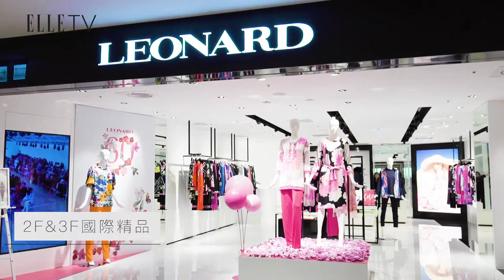漢神百貨全新改裝！必逛服飾精品攻略指南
南部的朋友注意，快前往漢神百貨去逛逛全新裝潢的奢美空間！1至3樓的國際精品區不僅聚集了12大精品名店，如：BURBERRY、BVLGARI、Cartier、CHANEL、CHAUMET、DIOR、FENDI、GUCCI、HERMÈS、LOUIS VUITTON、TIFFANY & Co.、VALENTINO，更引進近21家新櫃，擁有許多南部獨家的時尚品牌全新概念店及齊全的精品男裝專門店進駐，帶給大家全新的購物環境！